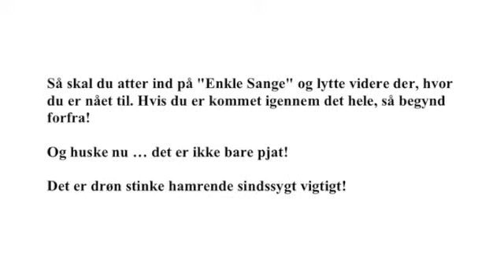5a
a) Lyt videre på spillelisten der, hvor du er nået til.

Så skal du atter ind på "Enkle Sange" og lytte videre der, hvor du er nået til. Hvis du er kommet igennem det hele, så begynd forfra!

Og huske nu … det er ikke bare pjat!

Det er drøn stinke hamrende sindssygt vigtigt!